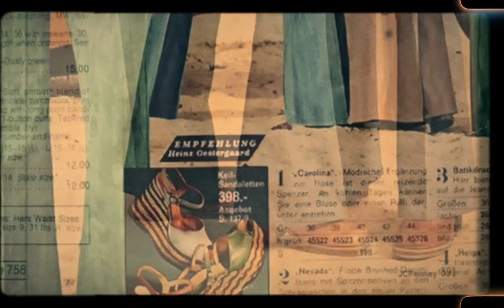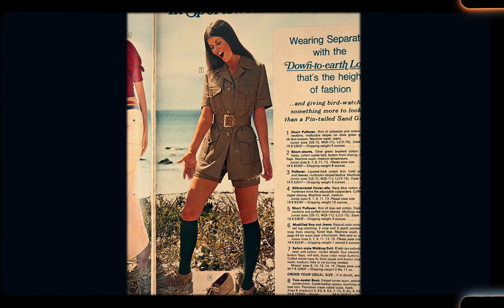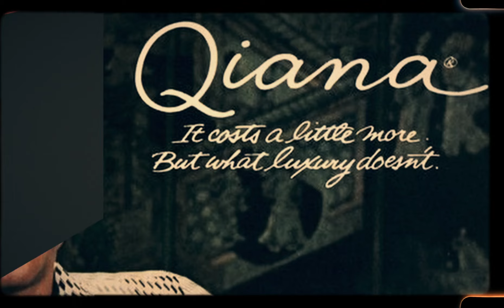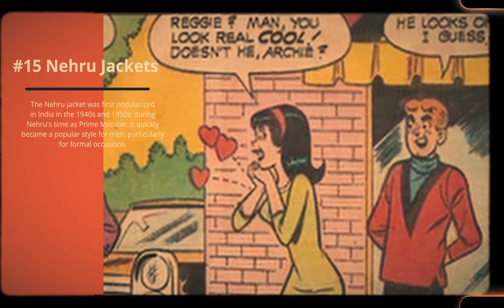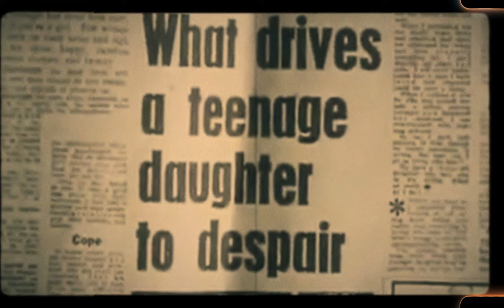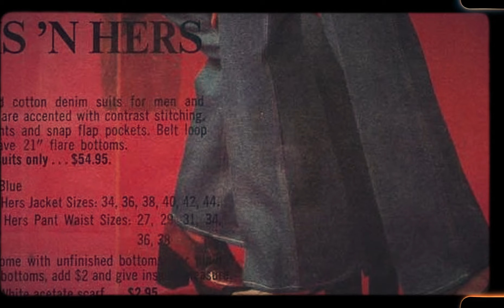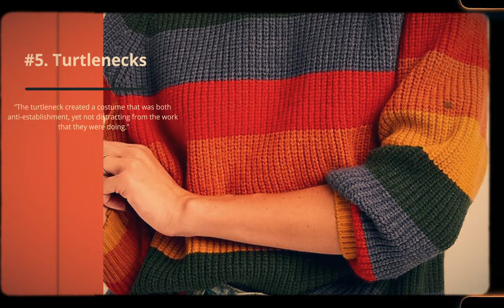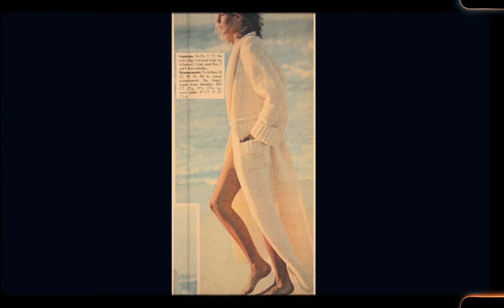70s Retro Outfits That FADED Into History Fixed Version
70s Retro Outfits That FADED Into History  Fixed Version
Join us as we uncover the hidden secrets and shocking revelations behind these iconic fashion pieces that have stood the test of time. Don't miss out on this must-see content!